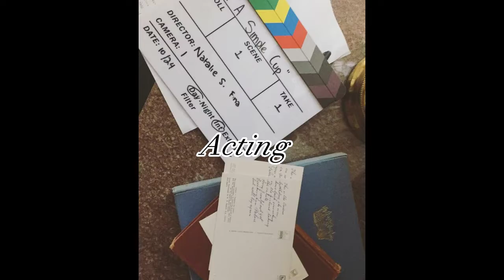Just my type bro😎😉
i do not oum any of the content in this video!

maze runner footage from @lvmosstar